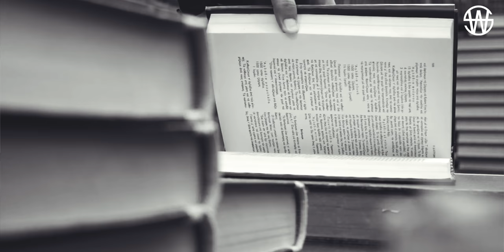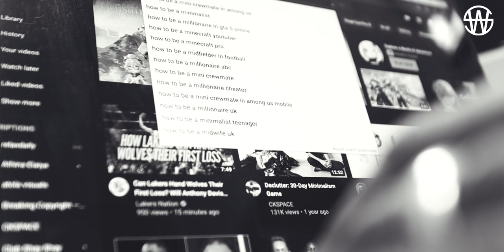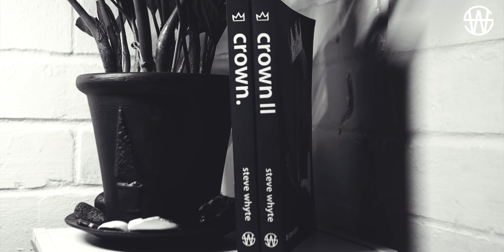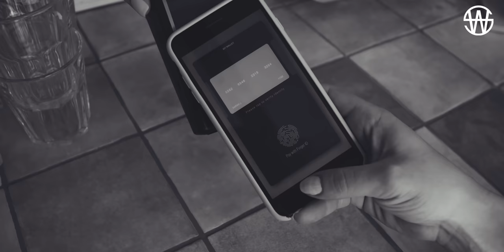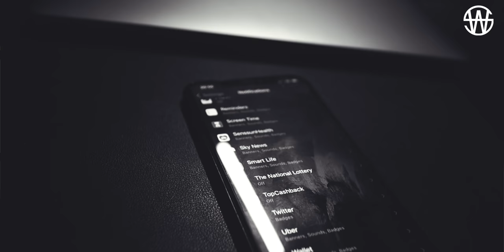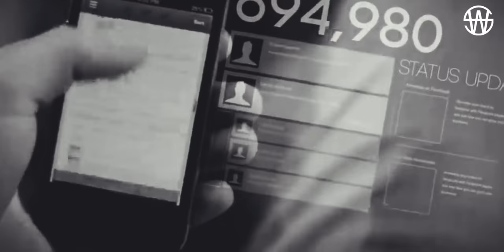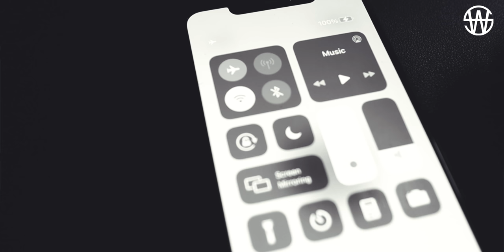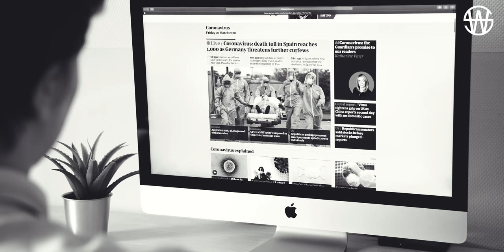Minimalism | Simple Ways to Declutter in 2024 (how to start)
Minimalism | Simple Ways to Declutter in 2021 (how to start)

In this video I share some simple ways to start your minimalism journey and begin to build the habits required for you to live a life filled with more value and less distractions and stuff. It's 2021 now and a great opportunity to make positive changes within your life and reset.

The Steve Whyte Channel is a brand new minimal storytelling journey of inspiration, empowerment, healing, and discovery, brought you to in new innovative ways. The new home of Online Masterclasses, Teachings, Art, Audio Movies, Films, Interviews and Documentaries; it truly is an experience.